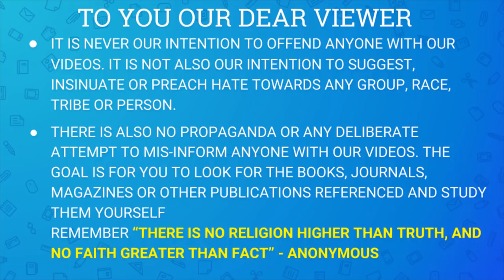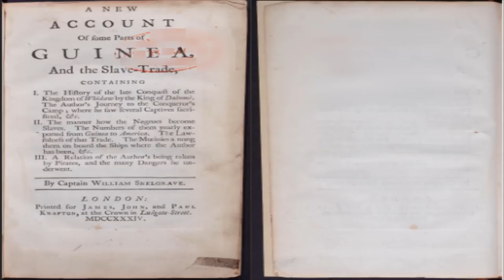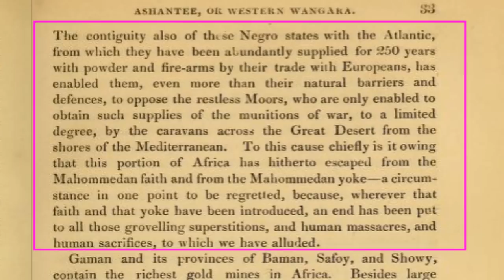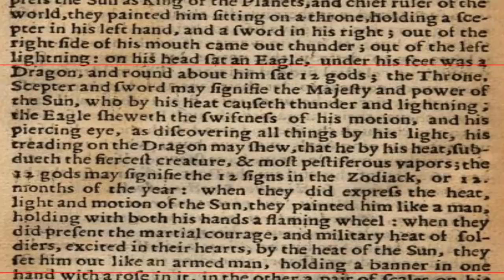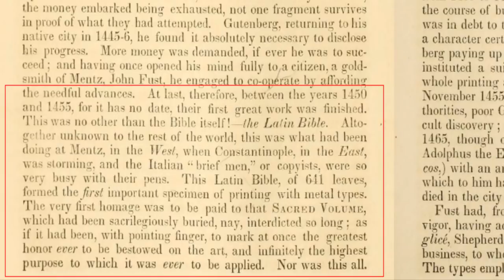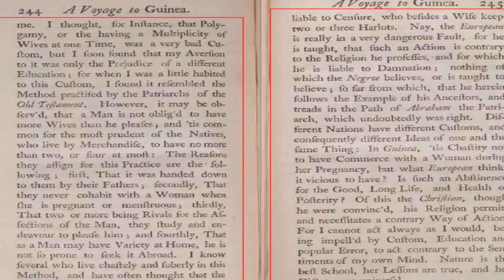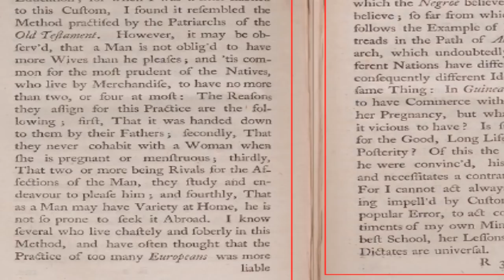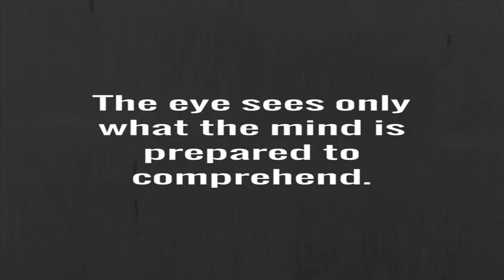Plagiarized way of life(3)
In this video, we at the Renaissance try to show how the Negro way of life was plagiarized and put in a book. This particular edition will show how the slave masters may have copied the mentrous women and how they are treated but failed to copy it accurately. We shall show the rest in subsequent editions.

REFERENCES

Smith, W. (1734). new voyage to Guinea, describing the customs, manners, soil, climate, habits, buildings, education, manual arts, agriculture.
MacQueen, J. (1840). geographical survey of Africa.
Ross, A(1683) A view of all Religions in the World with Several
The  Bible.
Westcott, B. F., & Hort, F. J. A. (Eds.). (1881). The New Testament in the original greek (Vol. 2). Harper.
Anderson, C. (1852). The annals of the English Bible.